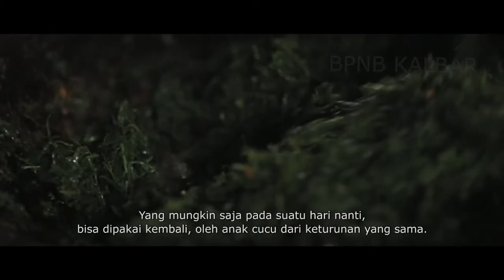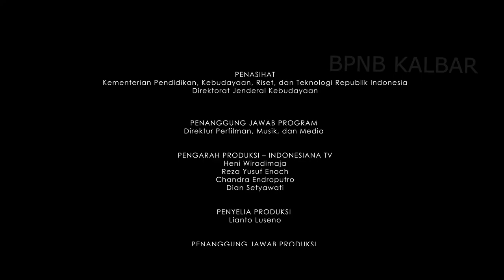Film Dokumenter "Sungkung Warisan Budaya di Tengah Rimba" Kabupaten Bengkayang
Film Dokumenter Indonesia "Sungkung Warisan Budaya di Tengah Rimba" Kabupaten Bengkayang

Sinopsis: Para perempuan di Desa Sungkung masih menjalani tradisi mereka dengan menggunakan gelang kaki dan tangan yang disebut Bahtuk. Bagi mereka yang masih menggunakannya, percaya bahwa memakai Bahtuk menandakan kecantikan dan kemapanan seorang wanita. Hidup di perbatasan negara membuat para perempuan ini harus mampu bertahan secara ekonomi dan mempertahankan warisan budaya leluhurnya dalam waktu bersamaan. Melalui sudut pandang masyarakat yang tidak menggunakan Bahtuk seperti; Mangah, Agus, dan Rebeka yang memberikan kisah-kisah dan pandangannya terhadap budaya yang mereka miliki.

Produksi Kanal Budaya Indonesiana, BPNB Kalbar, Direktorat Jenderal Kebudayaan, Kemendikbudristek